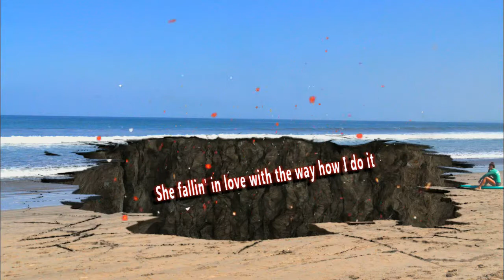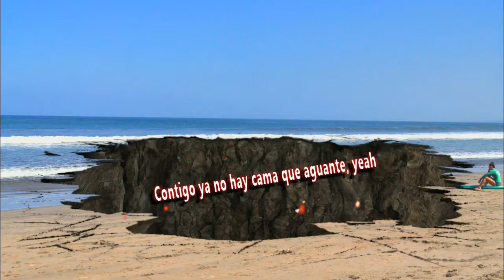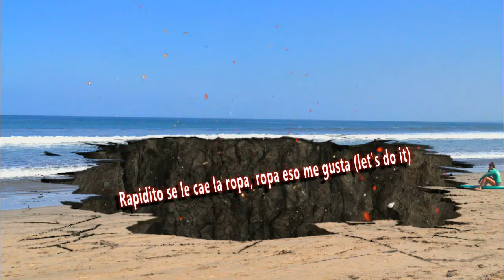DJ Snake, Sean Paul, Anitta Fuego (Lyric Video) ft Tainy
🎤 Lyrics: DJ Snake - Fuego ft. Anitta, Sean Paul, Tainy

[Intro: Anitta]
Don't make me crazy
Your  bed won't take it
Don't  start that fuego
I can't fight my DNA
Loca (Ahh)

Alright,  then
Just  one touch of me, get a likkle of me and she start to go loopy (Loco)
But tell her after lovin' on me, send her right back home
Taking  her home, like to feel man a jog
She fallin' in love with the way how I do it
And I must love the way how she just can't leave me alone
Crazy because she'll pick up the phone
She  not stop call, she moan
And I tell her, she moan
I go naughty zone
Think me a clone
Let me give her the bone
Now she after third round
Give me the crown (That's it)

[Pre-Chorus: Anitta & Sean Paul]
Ooh-Ooh (Babygirl)
Encima mío, encima tuyo
Ooh-Ooh
On top of me, on top of you, yeh
Ooh-Ooh (Babygirl)
Contigo ya no hay cama que aguante, yeh
Aguante, yeh

[Chorus: Anitta & Sean Paul]
(La, la, la, la)
Don't start that fuego, fuego
Pero si me vuelvo loca, loca
You might like that (Eh)

[Drop: DJ Snake & Sean Paul]
Hey, telling you again
Lo, da da, do, da, do

[Verse 2: Anitta & Sean Paul]
Porque yo me pongo loca, loca
Cada vez que le muerdo la boca, la boca
Rapidito se le cae la ropa, ropa
Y a mi me gusta (Sing, girl)
Eso me gusta

Ooh-Ooh (Babygirl)
Ooh-Ooh
Ooh-Ooh
Aguante, yeh

Your bed won't take it (Babygirl, I'ma make ya)

[Outro: Anitta & Sean Paul]
Babygirl, I'ma make you
Don't start that fuego, uh
I can't fight my DNA, loca (Ah-ah)